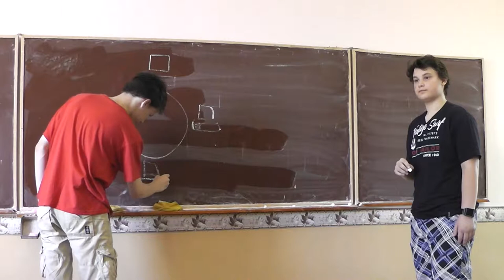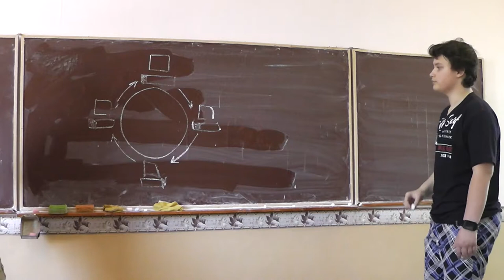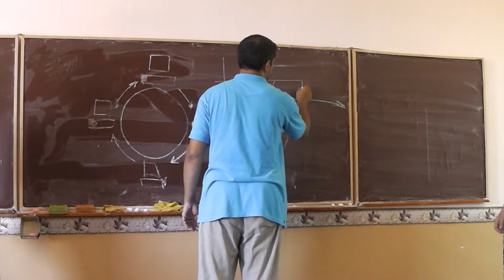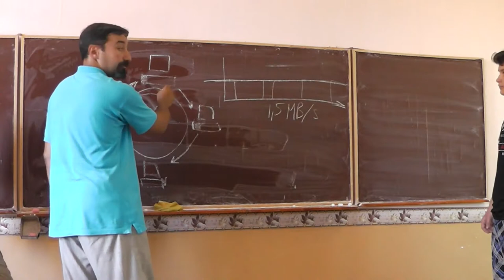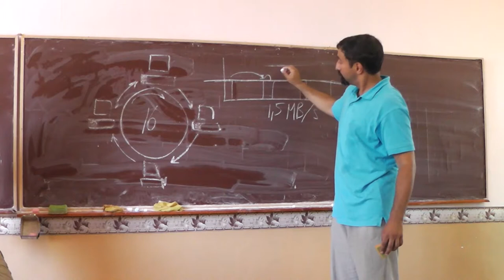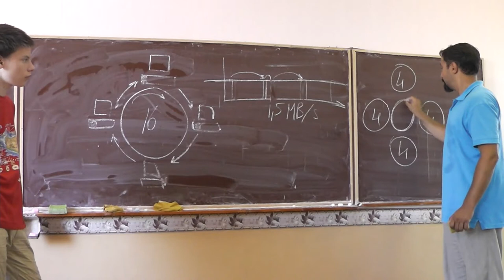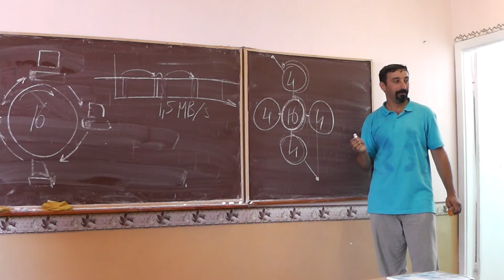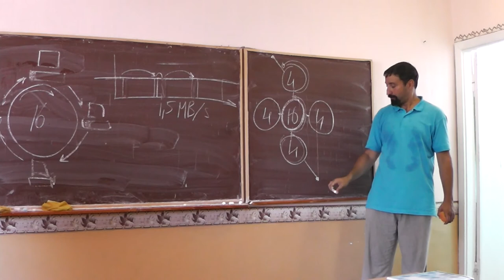35 Token ring (повторение)